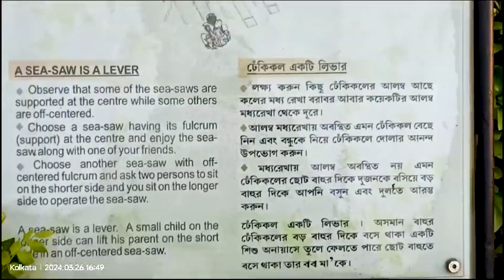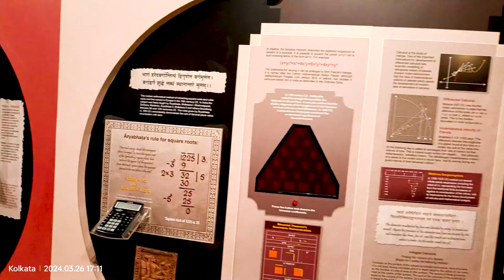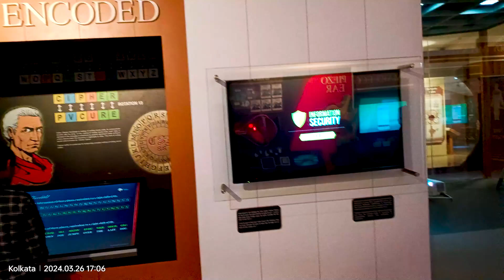Science City Kolkata | Full Guide with ticket price & timing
India's biggest science city in Kolkata.

timing - 10 a.m. -8 p.m.